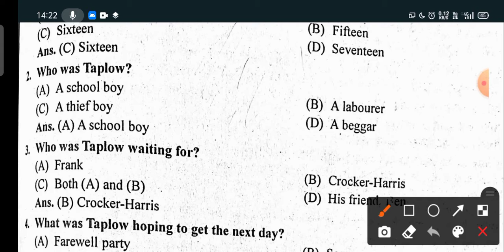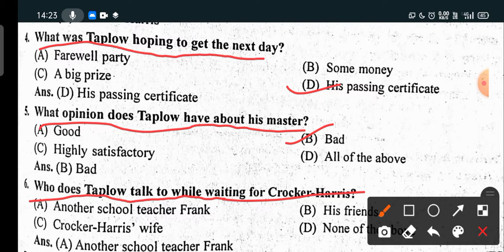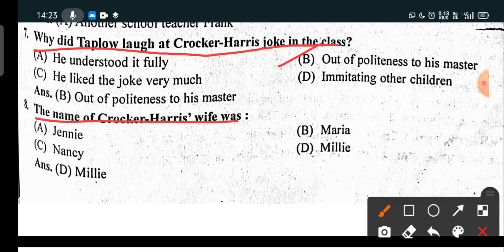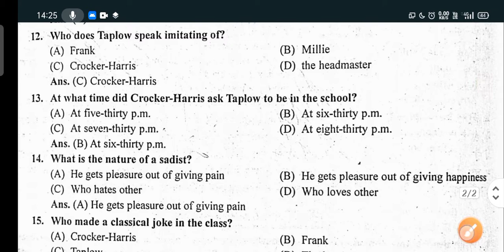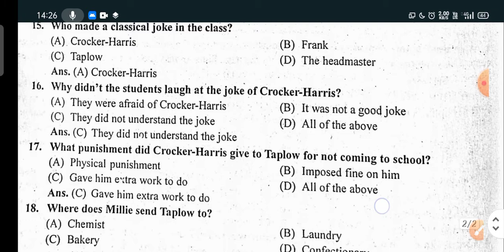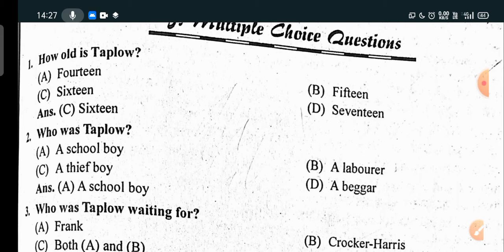chapter Browning Version Most important MCQ questions class 11th English 📚📚📚📖📖📖🙏🙏